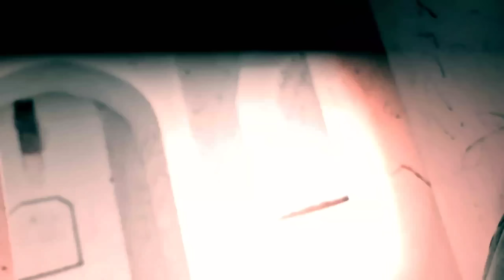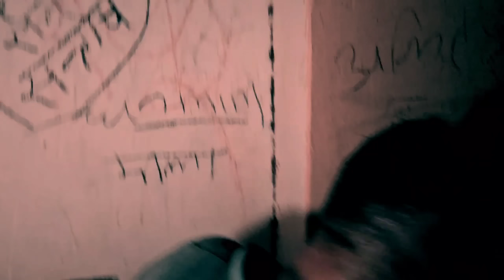Surviving 24 Hours challenge in Abandoned Kankwari Fort, Sariska Part 2 | Do or D*e 😰 RkR History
24 Hours survived challenge in Abandoned Kankwari Fort, Sariska | Do or D*e 😰 RkR History